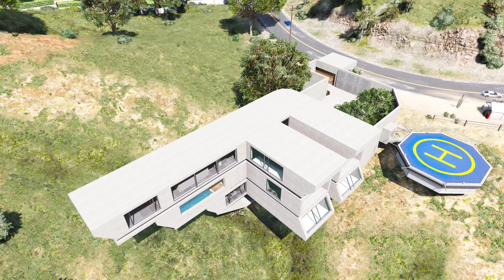【GTA5】フランクリンの家が破壊された！お詫びとしてメガトン級の大豪邸が無料！さらに、激レアな１億円ごえのスーパーカーも無料！これ全部、宇宙人のプレゼント！フランクリンのお金持ち生活【ほぅ】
▼人気シリーズの再生リスト

[ MOD ]  Thanks to the mod creator!

※現在、動画の切り抜きはお断りしております。ご了承くださいませ。